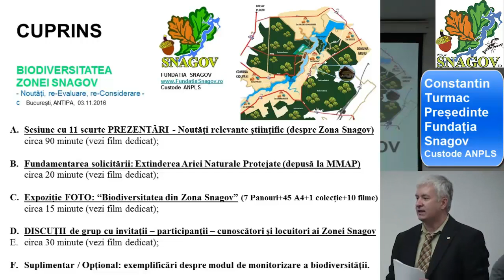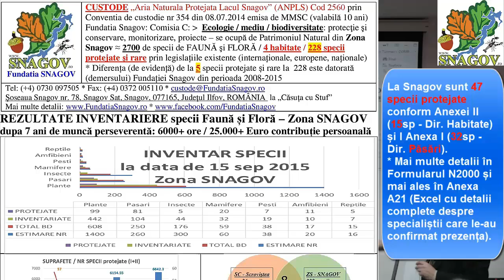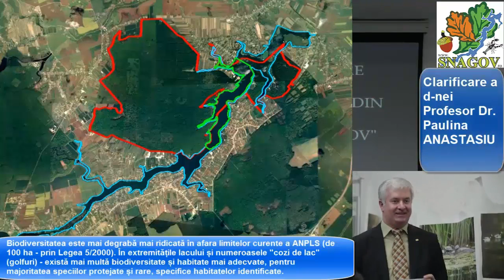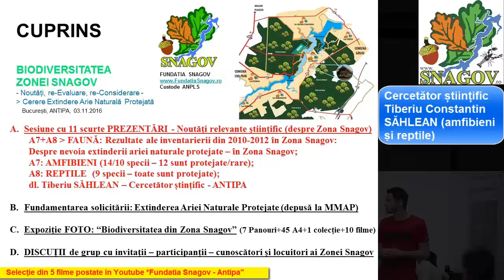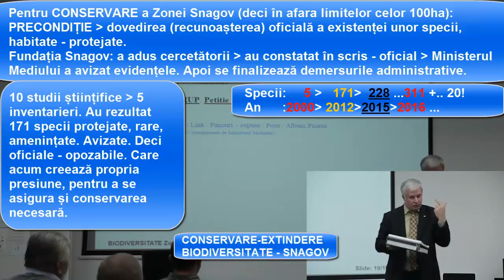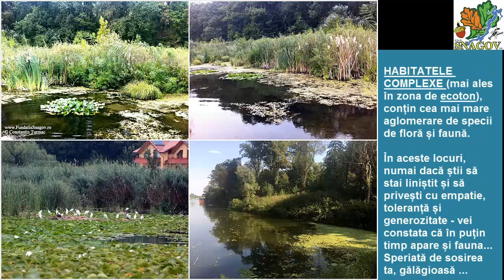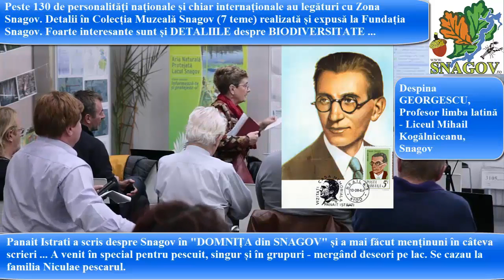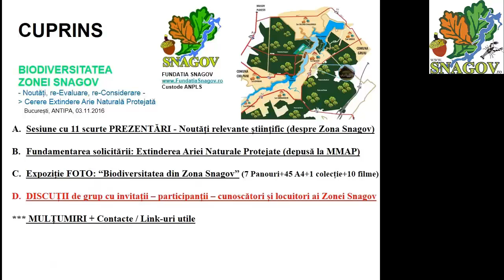ZS Fundatia Snagov ANTIPA SINTEZA Evenimentului din 03.11.2016 de la Muzeul Național ANTIPA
SINTEZA (1:32) suitei celor 5 FILME (3:36) - despre Zona Snagov. Despre Patrimoniul Natural - de salvat / conservat.
Aferent evenimentului "BIODIVERSITATEA ZONEI SNAGOV" organizat de Fundația Snagov la Muzeul ANTIPA în 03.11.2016.
Cu scopul de a prezenta - fundamenta necesitatea extinderii ariei naturale protejate de la 100 ha la 2080 ha.

(2:20min) ZS Fundatia Snagov ANTIPA A= Suita de 11 prezentari relevante stiintific

Reprezinta sinteza muncii din ultimii 7 ani.